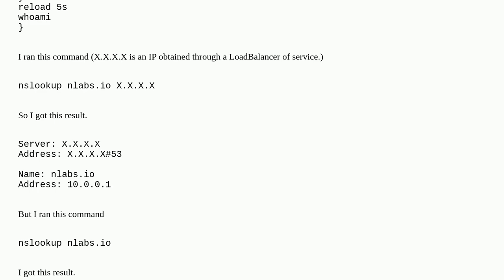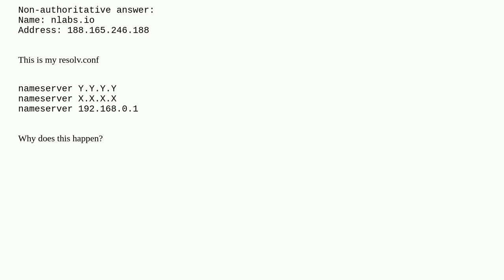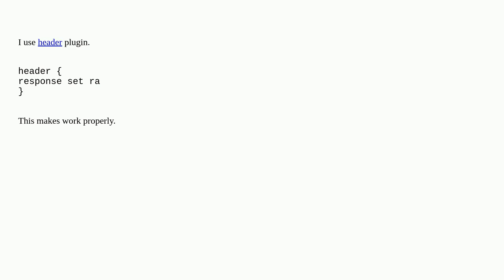Coredns does not return the result properly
A special thanks goes out to the awesome community

  kubernetes nslookup domain-name-system